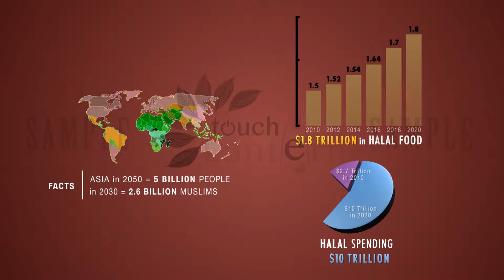Corporate Profile - Services Overview Video - Food Services Company (w/o Voice Over)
A short infomercial to provide services profile of Midamar, an award winning company at the international Gulf Food Show.

About Midamar:
• 35+ years of International business experience in the Middle East and Southeast Asia
• Dedicated international team of professionals
• The pioneer and leading USA Halal food brand
• US President's E-Star Award Recipient for Excellence in Exporting
• Long term relationships with over 300 USA manufacturers
• On-site international and regional staff serving customers in various countries around the world